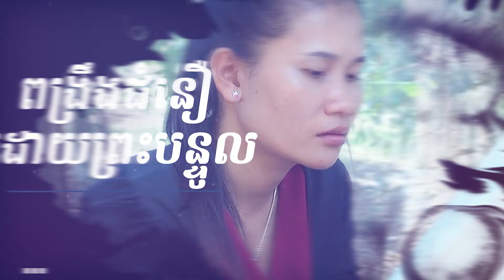សូមណែនាំលោកអ្នកនូវសៀភៅ «ការលន់តួ» របស់លោកគ្រូ អហ្គស្ទីន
«ការលន់តួ»
អ្វីដែលបង្កបញ្ហាដល់ទូលបង្គំជាងគេ ហើយអ្វីដែលធ្វើឲ្យទូលបង្គំបានក្លាយជាទាសកររបស់វារួចទៅហើយនោះគឺ៖ ទម្លាប់នៃការព្យាយាមបំពេញភាពត្រេកត្រអាល ដែលមិនចេះបំពេញបាន។ ប៉ុន្តែលោក អាលីពឹស៍ ជិតក្លាយជាទាសករដោយសារគាត់គ្រាន់តែមានភាពងឿងឆ្ងល់។ នេះគឺជាស្ថានភាពដែលយើងកំពុងរស់នៅក្នុងរហូតដល់ព្រះអង្គដែលជាព្រះដ៏ឧត្ដុង្គឧត្ដមបានមានសេចក្តីមេត្តាករុណាលើទុក្ខវេទនារបស់យើង ហើយបានយាងមកសង្គ្រោះយើងក្នុងរបៀបដ៏អស្ចារ្យ និងលាក់កំបាំងទៀតផង។ ព្រះអង្គមិនដែលបោះបង់ភាពថោកទាបរបស់យើងចោលទេ។

The Confessions of Augustine
និពន្ធដោយ៖ លោកគ្រូ អហ្គស្ទីន
បកប្រែដោយ៖ លោក ឈាង បូរ៉ា
គេហៈទំព័រផ្លូវពិត ជាគេហៈទំព័រដែលលើកទឹកចិត្តអ្នកជឿទាំងអស់។ Plovpit.com